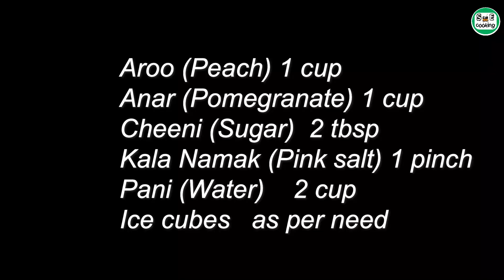Peach & Pomegranate juice |Cocktails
Now make healthy fresh fruit juice at home.
Improve your health and skin with fresh peach and pomegranate juice.
Here the method of refreshing fruit juice

Ingredients:
Aroo (Peach) 1 cup
Anar (Pomegranate) 1 cup
Cheeni (Sugar)  2 tbsp
Kala Namak (Pink salt) 1 pinch
Pani (Water)    2 cup
Method:
In blender add peach, 1 cup of water, sugar and 1 pinch of pink salt.
Blend it well and then strain.
Same method
In blender add water, pomegranate, sugar and pinch of black salt.
Blend again well (4, 5 minutes almost) and then strain.
In serving glass add ice cubes, peach juice and then pomegranate juice & serve
In Urdu:
Blender mein aroo, pani, kala namak ek chutki, or cheeni dal kar achi tarha say blend kar len or usky baad chaan len.
Isi tarha anar ka juice bnaen
Blender mein anar, pani, cheeni or kala namak dal kar achi tarha blend kren or baad mein chaan len.
Serving glass mein burf kay tukray dalen, phir aroo ka juice usky baad anar ka juice or serve kren.